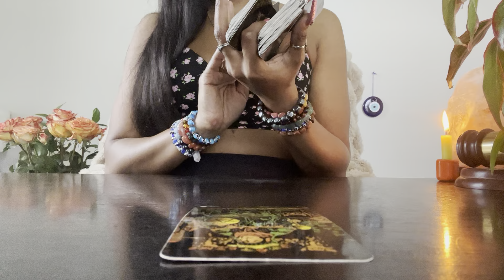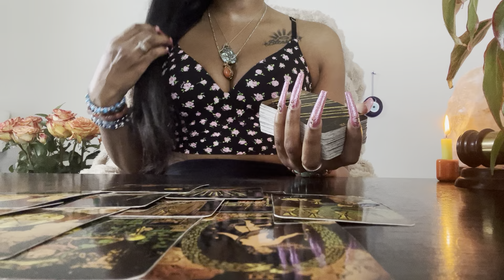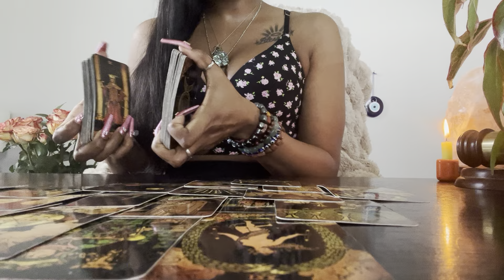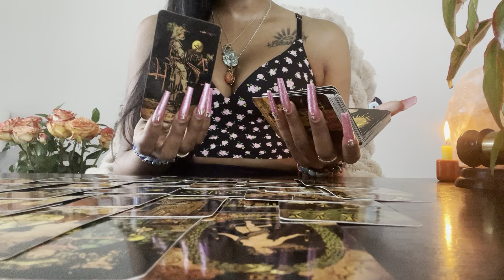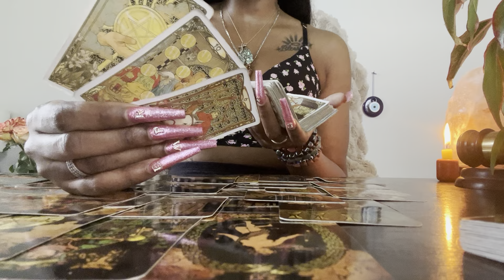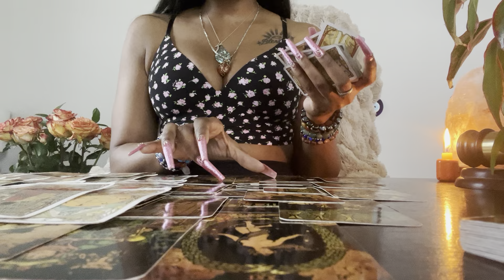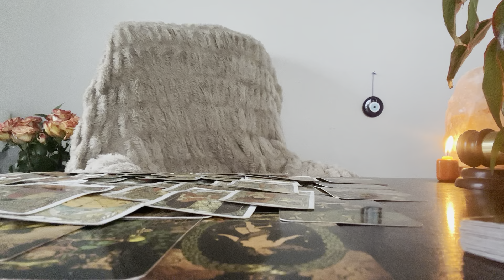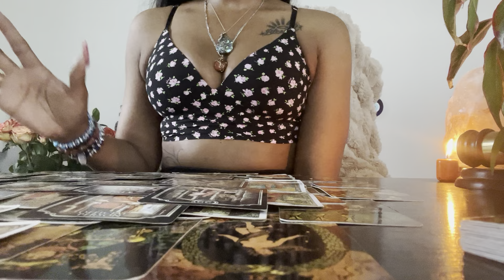AWARE OF WHAT WICKED MF’s PLAN 2DO2U…THEY WILLB DEALT WITH BY UNIVERSE! FAME/FORTUNE/RICHES IS URS🤩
❣️GO GOLLOW ME‼️

Unique Tarot✨